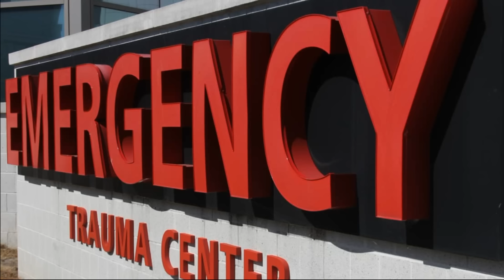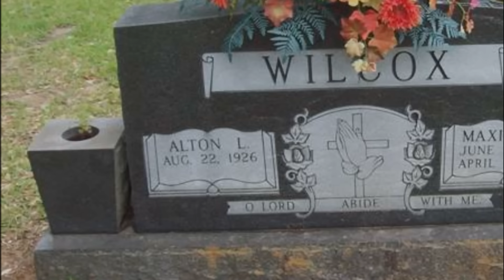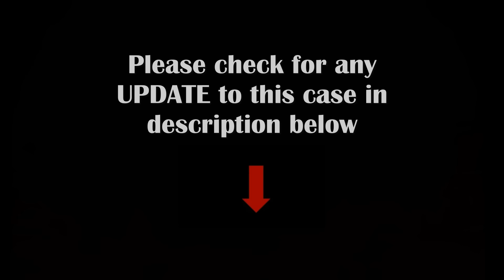Scheduled Execution (03/13/24): James Harris Jr. – Texas Death Row – Murder of Alton Wilcox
James Harris Jr. (64) is scheduled to be executed in Texas on March 13, 2024. Harris was convicted and sentenced to death for the murder of 85-year-old World War II veteran Alton Wilcox in Angleton, Texas. Alton's wife, Darla Wilcox, was also stabbed in attack, but she survived.

This episode also includes a brief recap of the outcomes of scheduled executions in 2023.

UPDATE (WEDNESDAY, FEBRUARY 21, 2024): After this video was uploaded to YouTube and scheduled to start showing on February 29, The Court of Criminal Appeals of Texas halted the March 13 execution of James Harris Jr. following an appeal from Harris that the jury selection process used for his trial violated his rights.